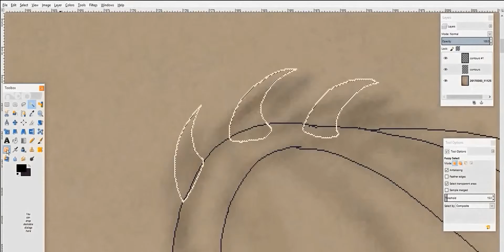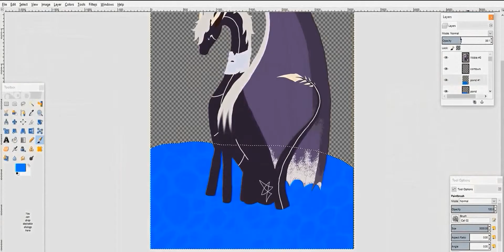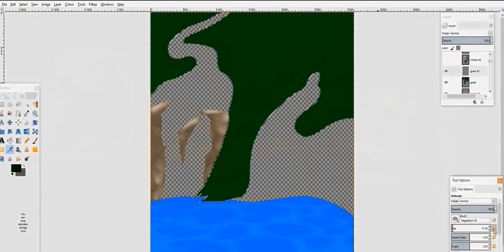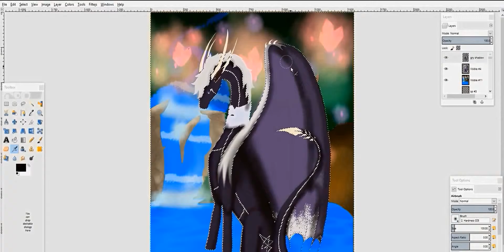Bath - Fantasy Speedpaint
Gry taking a bath in a little pool ^w^
I mostly focused on the background than the dragon herself ^^"
Next video PROMISE will be  a gameplay :p
Also, Gry is a dragon I have created :) She controles Plasma :v (so kewl)

Time took: 4h20

Song:

K.Safo & Alex Skrindo - Future Vibes feat. Stewart Wallace (Uplink Remix)